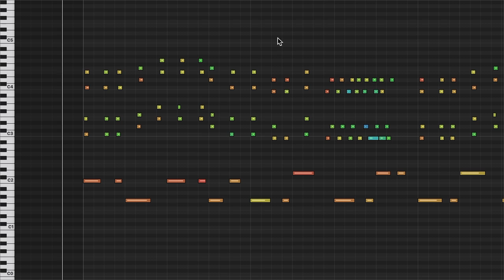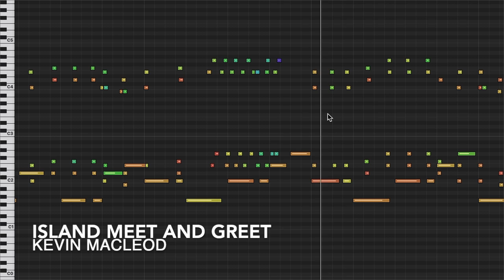Island Meet and Greet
While this is a party, we caution all the lemmings out there against the formation of conga lines. Things can, and have, taken a turn for the tragic out by the cliffs, volcanos, quicksand pits, coconut groves, tidal pools, and most tragic of all… the gift shop.

permaFAQ
software = Logic